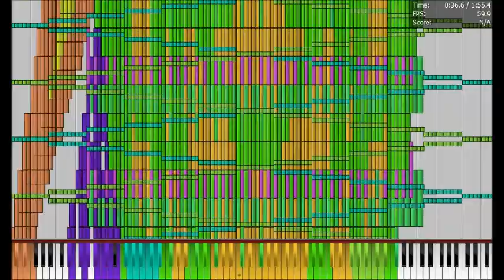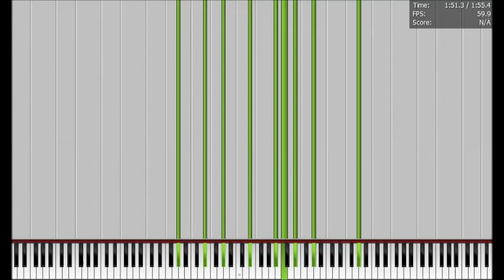[Black MIDI] ATAII3 - 3.19 Million